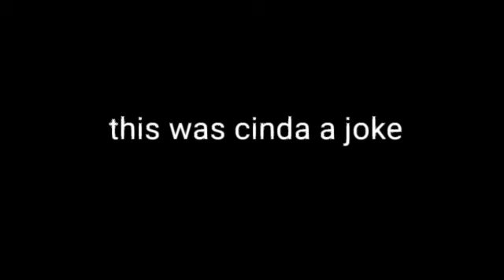Insrement song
This song was cinda a joke but you dident see but i got a new t-shirt a ART t-shirt in the next video